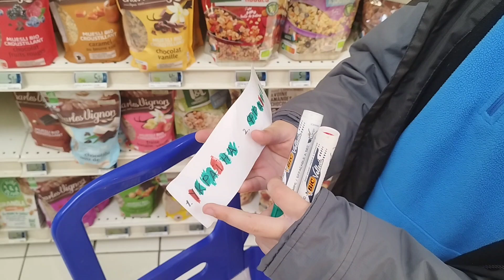Челендж: покупки по буквах країн.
# магазин карфур Look & draw